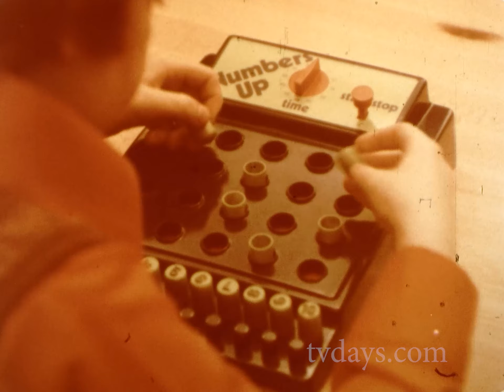Numbers Up Milton Bradley Toys